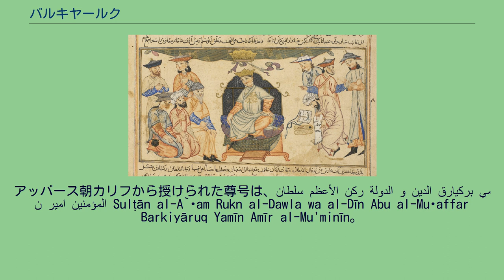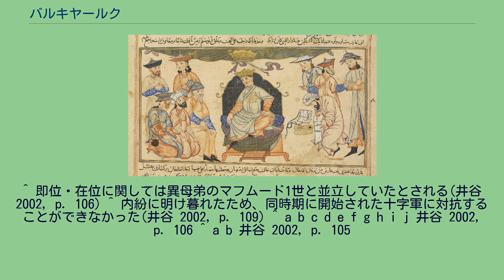バルキヤールク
バルキヤールク（アラビア語：بركيارق Barkiyāruq、أبو المظفر ركن الدين بركيارق بن جلال الدولة ملكشاه Abū al-Muẓaffar Rukn al-Dīn Barkiyāruq bin Jalāl al-Dawla Malik-Shāh、1081年 - 1104年12月22日）は、セルジューク朝の第5代スルタン（在位：1092年11月 - 1104年12月）。
アッバース朝カリフから授けられた尊号は、سلطان الأعظم ركن الدولة و الدين بركيارق يمين امير المؤمنين Sulṭān al-A`ẓam Rukn al-Dawla wa al-Dīn Abu al-Muẓaffar Barkiyāruq Yamīn Amīr al-Mu'minīn。
父は大セルジューク朝第3代スルタンのマリク・シャーで長男。
生母はマリク・シャーの従姉妹ズバイダ。
1092年11月に父が死去したとき彼はマリクの息子の中で最年長であったが、異母弟で4歳のマフムード1世の生母であるテルケン・ハトゥンの画策によってマフムード1世が即位した。
だがバルキヤールクは宰相だった故ニザームルムルクの支持者らを味方につけて対抗し、セルジューク朝で内紛が始まった。
だが1094年11月にマフムードが早世したため、単独のスルタンとなった。
だが今度は叔父のトゥトゥシュ（マリク・シャーの弟でシリア・セルジューク朝の祖）とイランの覇権をめぐって争い、1095年にこれを敗死せしめた。
それから5年後の1100年、今度は異母弟のムハンマド・タパルとの間でスルタン位をめぐって対立。
5回も合戦を繰り返して最終的に1104年1月に和約を結んでイランの中央部をバルキヤールクが、アゼルバイジャンやイラク北部、アルメニアなどをムハンマドが得ることになり、スルタンの権力は全く弱体化した。
それから11ヵ月後、連年の内紛のためか25歳で病死。
息子のマリク・シャー2世もすぐに没してスルタン位はムハンマドが継ぐことになる。
^ 1080年説もある。
^ 即位・在位に関しては異母弟のマフムード1世と並立していたとされる(井谷 2002, p. 106) ^ 内紛に明け暮れたため、同時期に開始された十字軍に対抗することができなかった(井谷 2002, p. 109) ^ a b c d e f g h i j 井谷 2002, p. 106 ^ a b 井谷 2002, p. 105